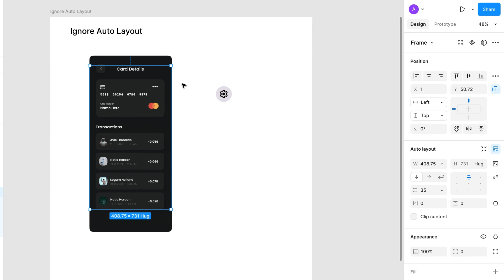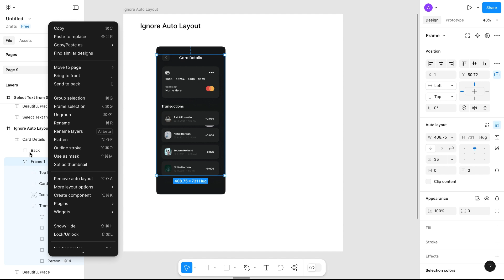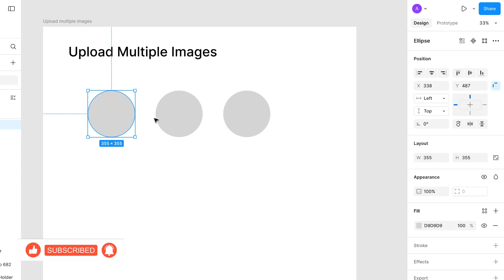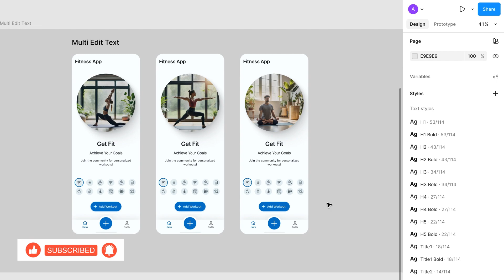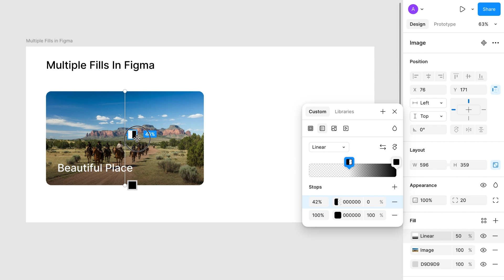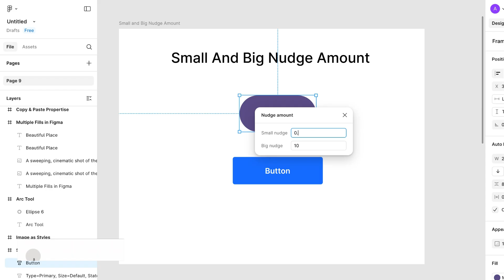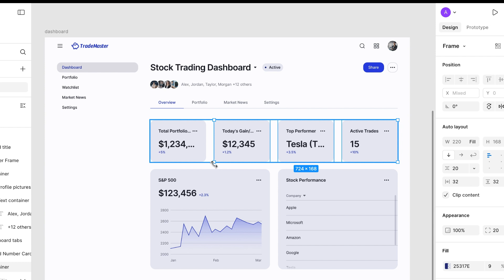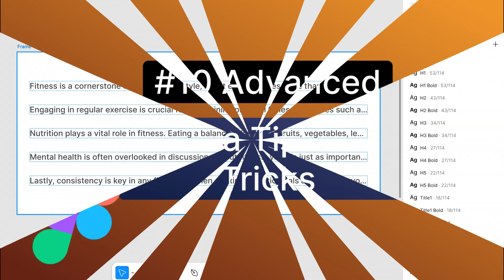10 Advanced Figma Tips & Tricks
10 Advanced Figma Tips and Tricks You should Know
I have explained 10 advanced figma tips and tricks in this video. I hope you will like it.
Let me know the comment section which of these you knew already and which not?